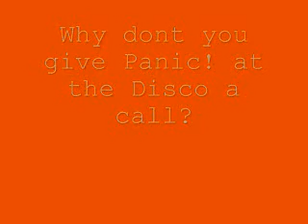Panic! at the Disco News: Music Video news, and you can call them!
Call Them!